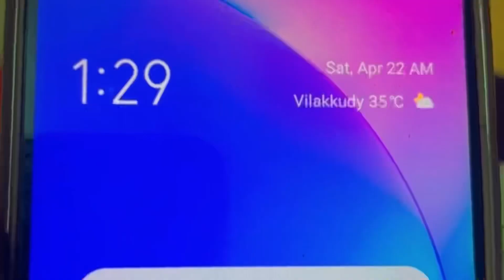Perunnal thalennulla kochukaryangal 🤩💫🥳1millon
Hai all .. Eid mubarak to all
Oru divasam thanne entha 3 jodi dress change cheythonnu chodikkunnavarod .. athrayum choodarnnu panikoodiyedukkumpo sahikkan patatha choodayond dress mariyathanu 😢😅